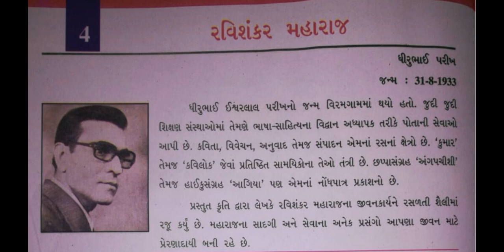R.H.KOTAK PRIMARY SCHOOL ધોરણ 6 ગુજરાતી પાઠ 4 રવિશંકર મહારાજ